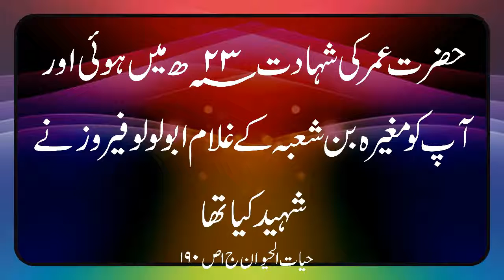URDU RIDDLES II ISLAMIC QUESTION AND ANSWERS II PAHELIYAN II ISLAMI SAWAL O JAWAB II سوال و جواب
خلیفہ دوئم کی شہادت کب ہوئی نیز قاتل کا کیا نام ہے؟ کتاب حیات الحیوان علامہ دمیری